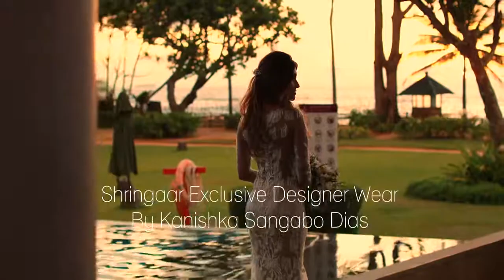The Story Behind SHRINGAAR EXCLUSIVE DESIGNER WEAR BY KANISHKA SANGABO DIAS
The story of Kanishka Sangabo Dias, and his Design journey. Who he is and his creative vision is illustrated.